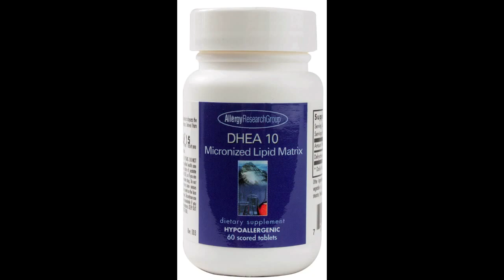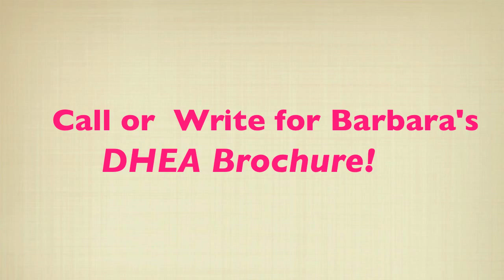I Got My Life Back with DHEA!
Fatigued?  Lost Your Joy?   Feeling ‘old’?
Take a few short minutes to listen to this powerful testimonial
Get YOUR life back!
We’re here to help with over 25 years of science-based studies.
This bio-identical hormone is available without a prescription.  Helps with mood, energy, libido, and the infamous "Belly Fat"

Stay young, vibrant and yes, sexy!

Warmly,
Barbara